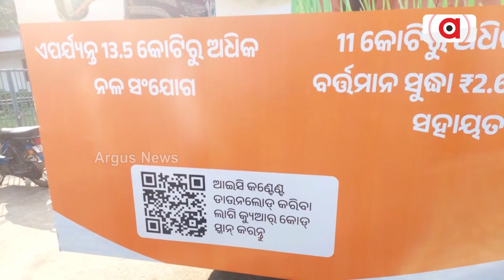'Vikshit Bharat Sankalp Yatra' Programme Starts In Kendrapara || PM Narendra Modi